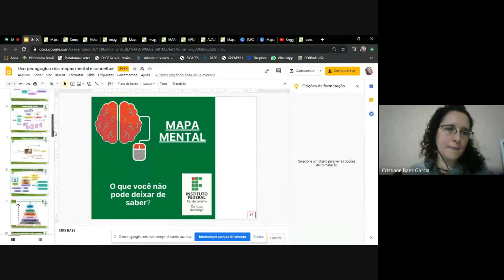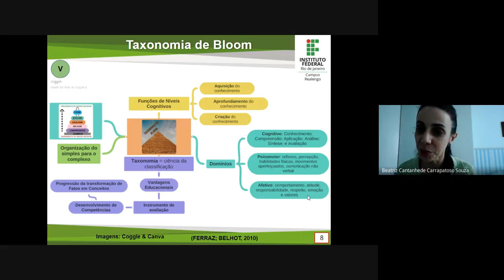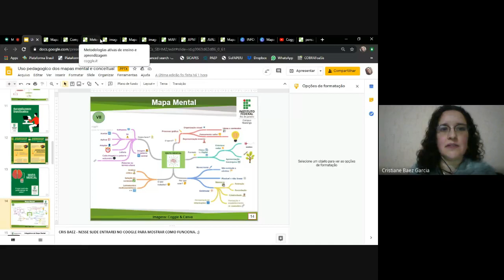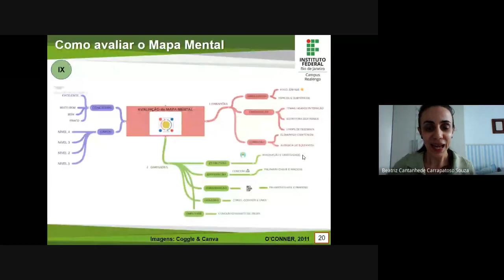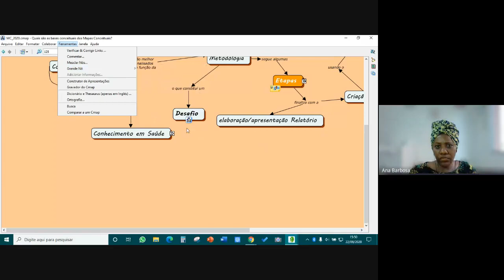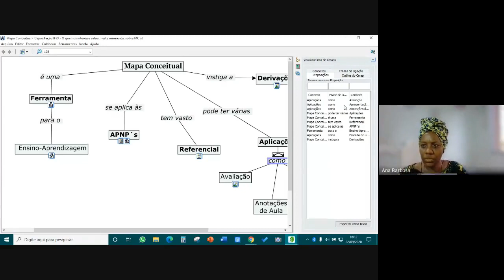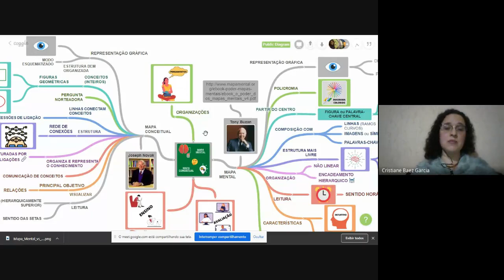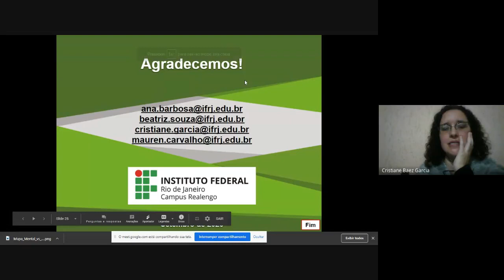Capacitação Servidores - Módulo 5: Mapas Conceitual e Mental- Aula 05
Capacitação de servidores  sobre Mapa mental e Mapa conceitual ministrado pelas Profª Ana Barbosa, Cristiane Baez, Beatriz Souza e Mauren Carvalho do IFRJ - Campus Realengo